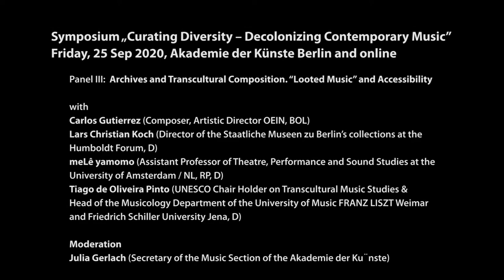Curating Diversity in Europe, Panel III: Archives and Transcultural Composition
with Carlos Gutiérrez, Lars Christian Koch, meLê yamomo, Tiago de Oliveira Pinto, Julia Gerlach

In parallel to the restitution debates in the visual arts, the question of how to deal with “looted music” also arises in music: how can one advocate for musical traditions that have been marginalized or threatened by cultural missionary processes? Under what circumstances have our archives been set up and how we can ensure that archive materials are adequately examined and contextualized with regard to their colonial background? What alternative forms of archives are there? Who do the artefacts belong to and who has access to them?

The Panel is part of the symposium "Curating Diversity in Europe. Decolonizing Contemporary Music", which took place on September 25 2020 in Akademie der Künste Berlin and online.
"Curating Diversity in Europe" offers a platform for keeping the discourse on diversity in contemporary music in Europe alive, developing potentials for transformation during a time of limited international encounters and swelling nationalistic currents. The focus of the symposium is on processes and profiles of curating that critically question power structures and eurological patterns of thought, to implement political, collective or participatory strategies in the curatorial decision-making process.

The symposium is a project of "Sounds Now", a European network dedicated to promoting more diversity and inclusion in contemporary music and sound art, in cooperation with the Akademie der Künste Berlin, inm / field notes and Ultima Festival in Oslo.

The symposium will be continued in May 2021 as part of the "Memories in Music" festival (May 6-9, 2021) at the Akademie der Künste.

video: Livestream Berlin